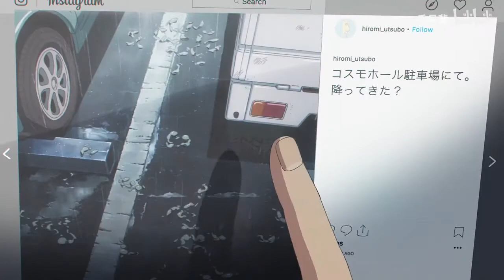[AMV]™ ¿quién dijo que el anime no es hermoso?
sabían que el día del Otaku es el 15 de diciembre  se celebra el día mundial del Otaku aunque no es reconocido son muchos que han querido que este día se establezca como homenaje a todos los fácinados por la cultura japonesa

derechos ala marca de agua

site gustó Regálame tú pulgar arriba